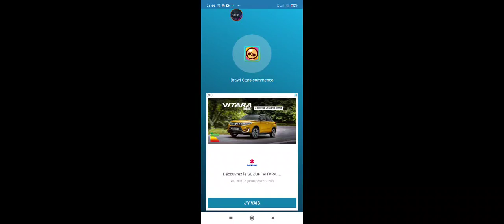je trole lolo80 sur brawl star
5foiiiiiiiiiiit